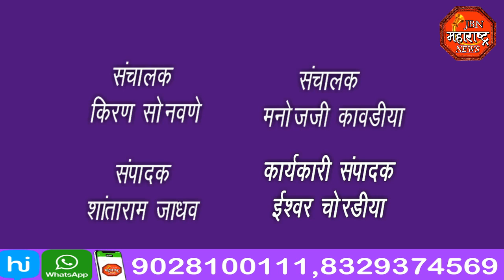jbn maharashtra news jalgaon